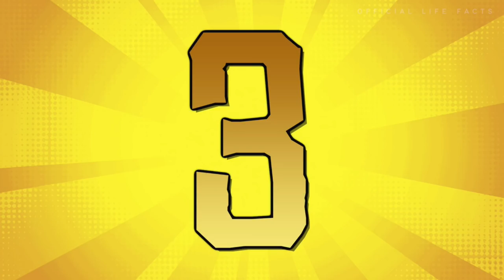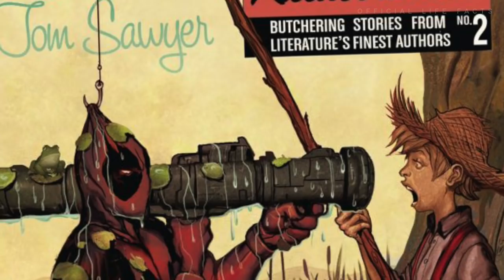10 Things You NEVER Knew About Deadpool!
Top 10 Things You NEVER Knew About Deadpool!

Welcome back to the channel everyone! In today's video, we will be going over 10 Things You NEVER Knew About Deadpool! We are going to go over some things you may not know about Deadpool! Which do you guys think that is 10 Things You NEVER Knew About Deadpool! 10 Things You NEVER Knew About Deadpool! Enough talking, here you guys go: 10 Things You NEVER Knew About Deadpool!